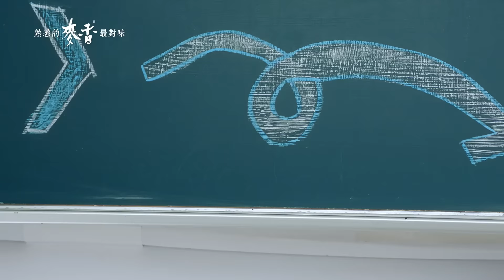麥香寶特瓶系列-背包篇+口袋篇